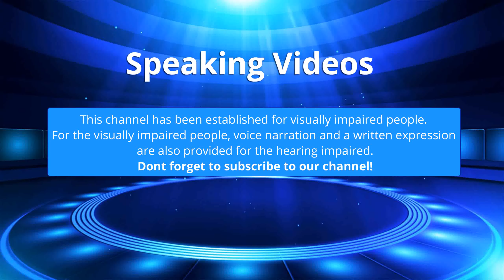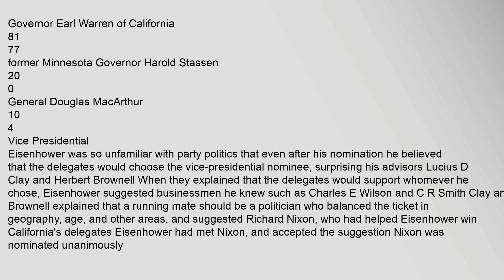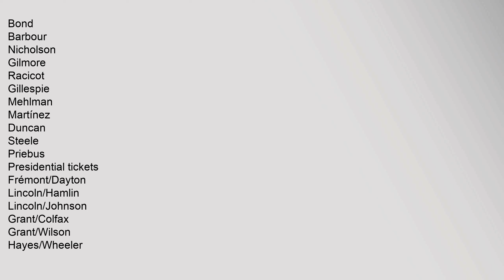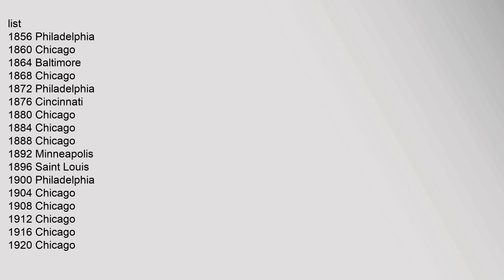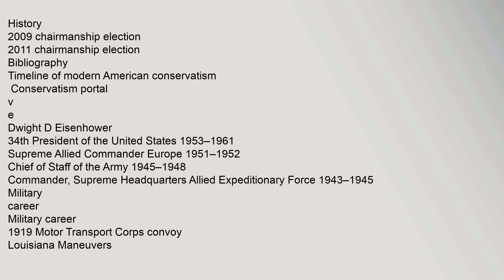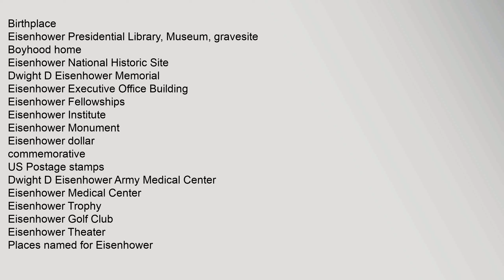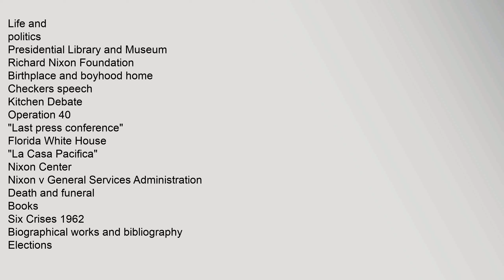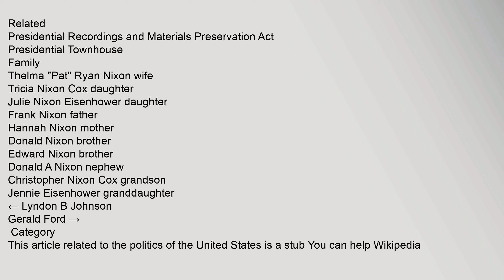1952 Republican National Convention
1952,Republican,National,Convention
Contents
1,Candidates,before,the,convention
11,The,balloting
111,Vice,Presidential
2,See,also
3,References
4,External,links
Candidates,before,the,convention
Businessman,Riley,A,Bender,of,Illinois
Former,Governor,George,T,Mickelson,of,South,Dakota